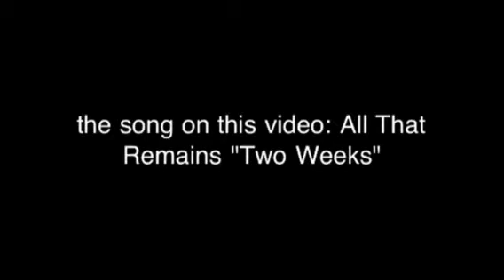CM Punk pics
I didn't try much on this video. but I made it :p I should've tried to make it better. Oh well. But I like it because these are my favorite pics of CM Punk-3